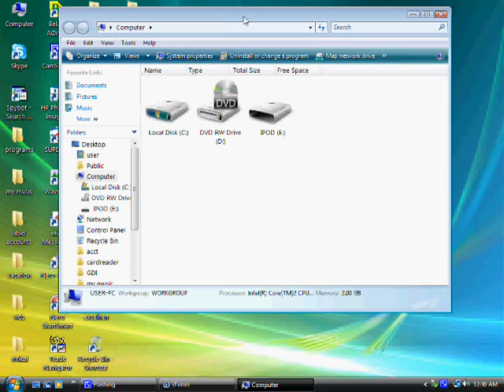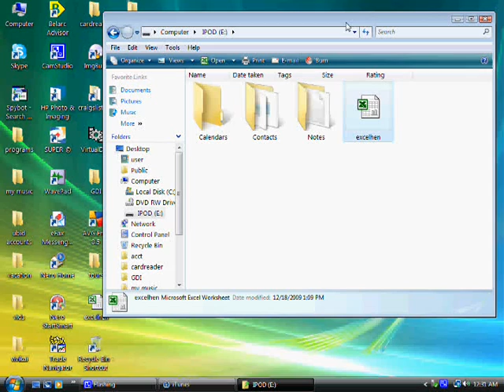How To Use An ipod As A Storage Drive Device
How To Use An ipod As A Storage Drive Device And Data Transfer Device

For more step by step ipod repair tutorials tips and more check out